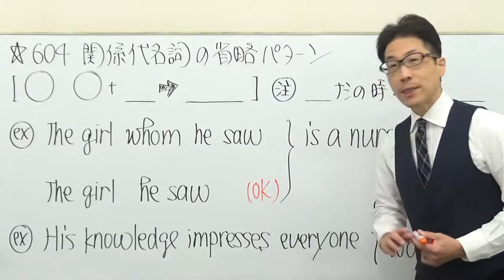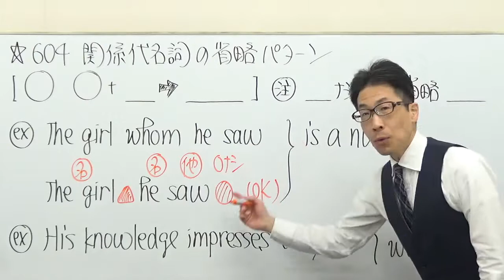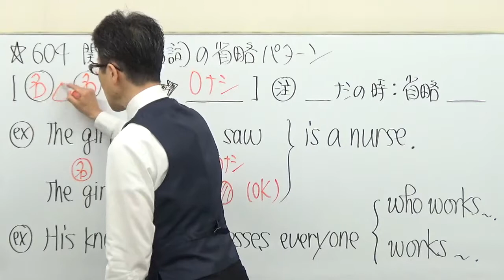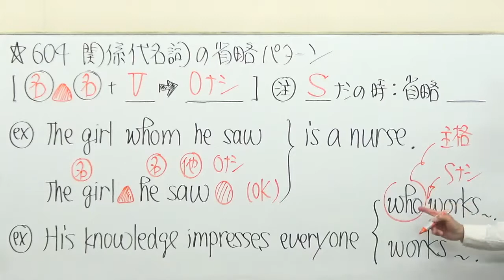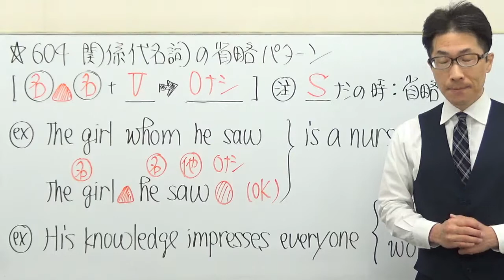【高校英語】604関係詞の省略/どんな時に起こるのか/起こしちゃダメな時もある